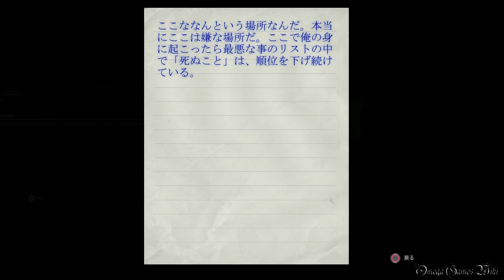【PS4】アウトラスト（OUTLAST） - Chapter 2 ・囚人区域（収集品100％ Nightmare Difficulty）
PS4北米版（日本語字幕）のアウトラスト（OUTLAST）プレイ動画です、Chapter 2。

アウトラストとは？
アメリカのインディーズ系ゲーム会社が開発した主観視点ホラーADV。奇怪な精神病院を舞台に、武器を持たない無力なジャーナリストが、凶暴な患者達から逃げ回りつつ、患者達を凶暴化させた実験の真相を解き明かしていくサイコホラー的作品。

難易度： 悪夢（Nightmare Difficulty）
Chapter 2 - 囚人区域/Prison Block

収集物：
1) ログ6 0:26
2) ログ7 1:03
3) ドキュメント7 2:21
4) ドキュメント8 5:24
5) ログ8 5:43
6) ドキュメント9 6:46
7) ドキュメント10 9:47
8) ログ9 10:40

- ゲームタイトル： アウトラスト（OUTLAST）（PS4北米版）
- 発売日： 2014年2月4日 (日本)
- 価格： 19.99USD　(PS4/Steam DL版)※PS4版は海外PSNでのみ購入可能
- ジャンル： サバイバル・ホラー
- ESRB： M
- 開発： Red Barrels Games